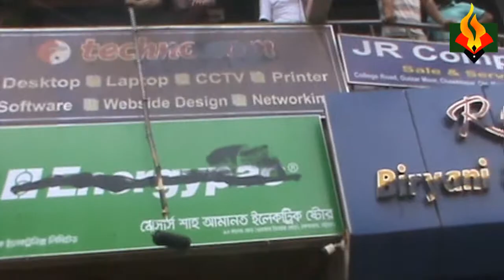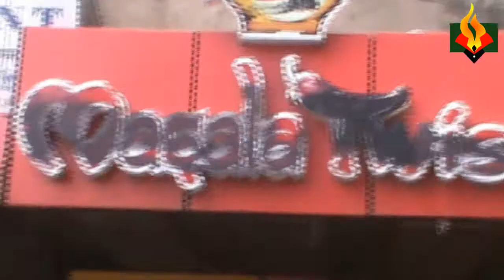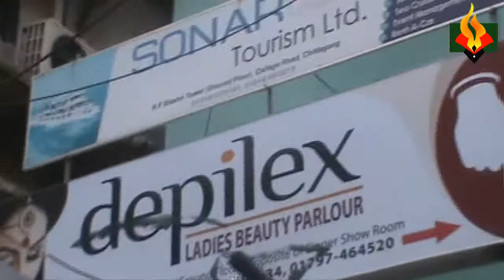১৭ এপ্রিল-২০১৮ চকবাজার, চট্টগ্রাম এলাকায় বাংলা প্রচলন এর আন্দোলন: কালিমারা কর্মসূচি ও পথসভা